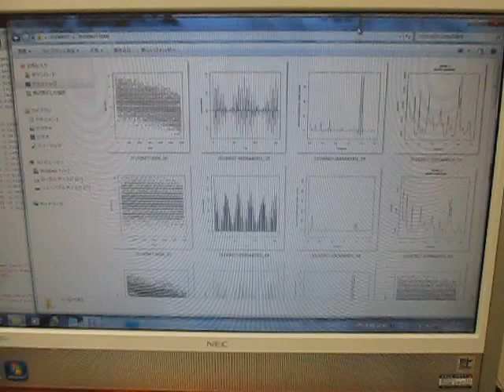オリジナル超音波システムの開発技術 （超音波システム研究所 ultrasonic-labo）